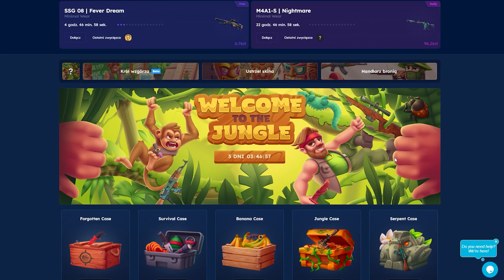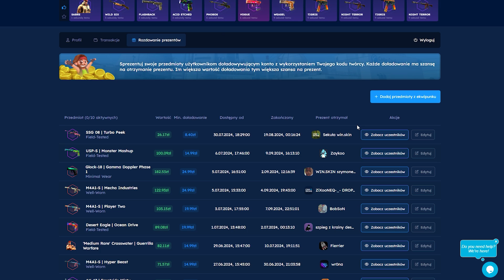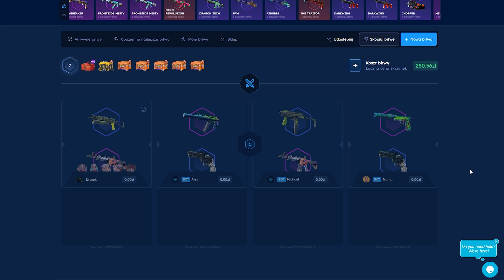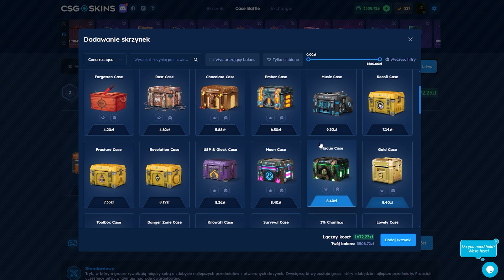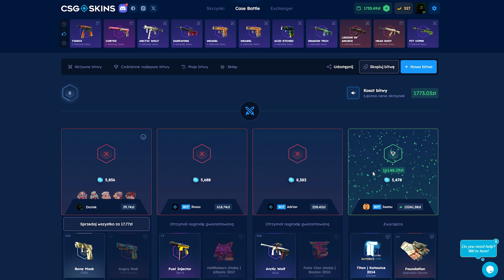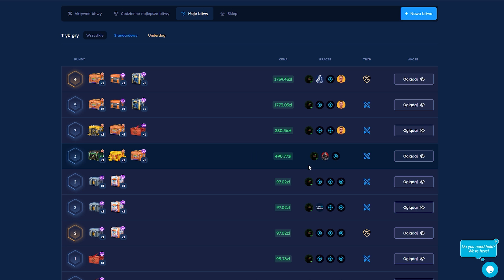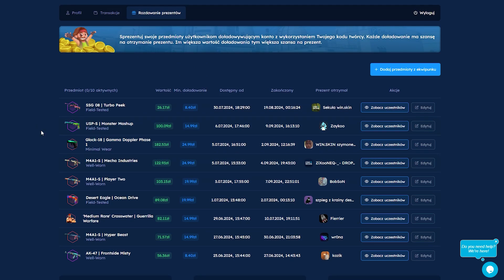BITWA O NAKLEJKE TITAN KATOWICE 2014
🔥Zgarnij z kodem Dratek darmowe 2,10zł oraz 10% do doładowania! (18+)